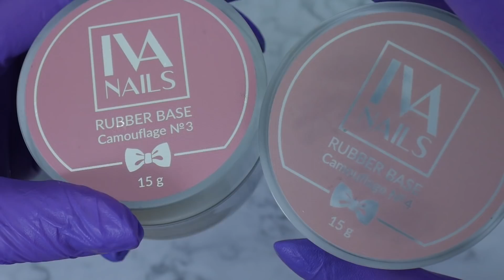БЕЗОПАСНЫЙ Маникюр самой себе. ИМИТАЦИЯ радужной ткани гель лаком кошачий глаз 5D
В этом видео ногти для себя, для души 😁
Я сделаю маникюр сама себе в безопасной и быстрой технике при помощи безопасной фрезы, или фрезы пушера и ножничек. Безопасная фреза поможет легко и безопасно избавиться от птеригия, а саму кутикулу срежу) Такой комбинированный маниюр идеален как для новичков так и для профи, которые хотят сделать атравматичный маникюр самой себе)
Кроме того, мне удалось с помощью гель лака Кошачий глаз 5D воплотить в маникюр иммитацию радужной ткани! Я просто в восторге от этого эффекта, он мнея очень вдохновляет, и я сделала очень похожий эффект на своих ногтях!)
Надеюсь, что данный дизайн ногтей понравится кому-то еще)
Приятного просмота :)

МАТЕРИАЛЫ ИЗ ЭТОГО ВИДЕО:
База:

Ваши работы по моим видео мастер классам постите в Instagram
с хештегом
Работы помеченные этим хештегом я показываю конце видео)